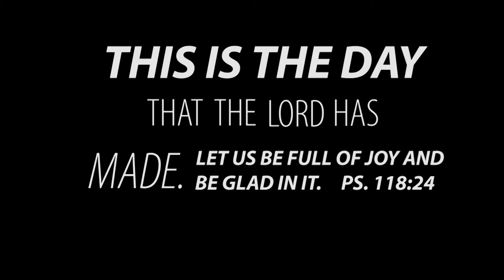LifeChange Grand Opening Construction Timeline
This is a summary of our construction journey 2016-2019.